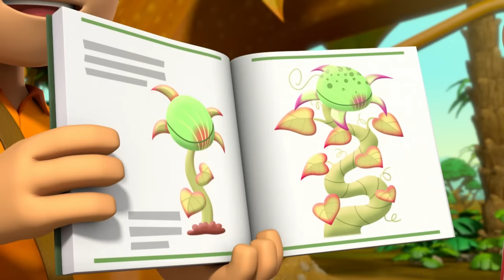PAW Patrol Pups Stop an Alien Space Ship! w/ Chase & Zuma | 30 Minute Compilation | Nick Jr.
PAW Patrol Chase and Marshall hustle back to the Lookout Tower to find out why Adventure Bay citizens are floating into the sky! Rocky and Skye join them to help stop an alien space ship, plus they help Mayor Goodway and Chickaletta make a crash landing in this 30 minute compilation!

***ADVERTISEMENT***